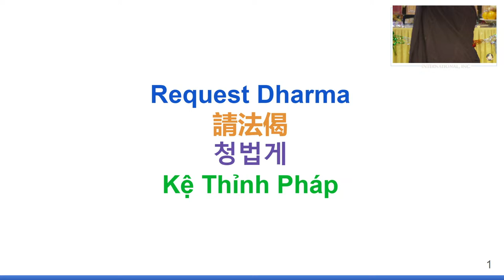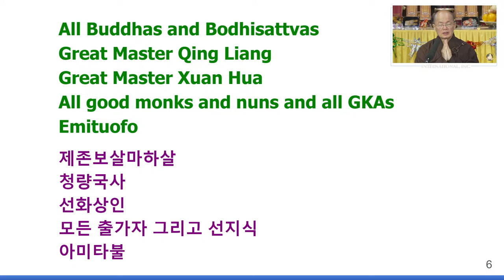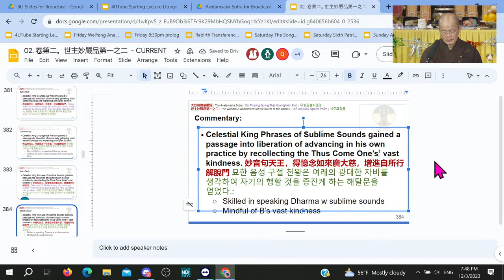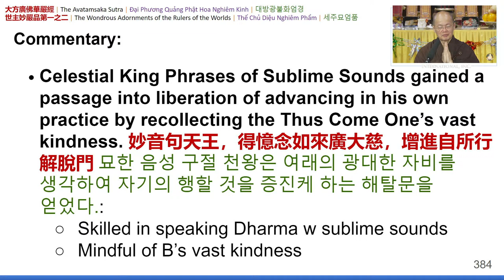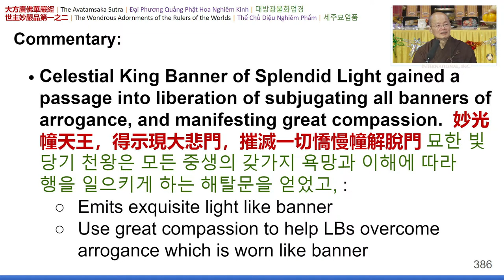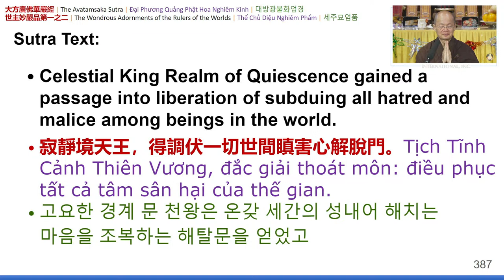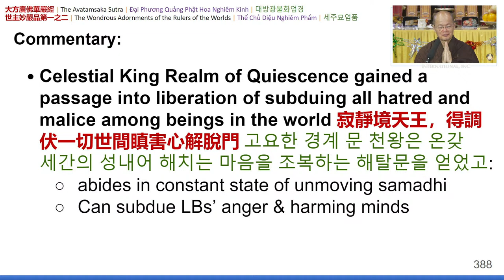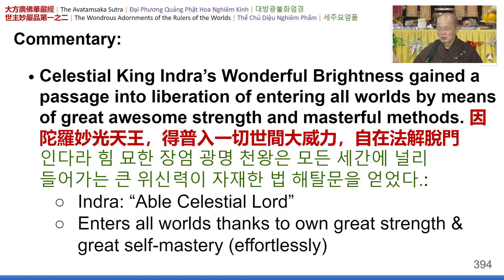08) Chan Qi • The Avatamsaka Sutra - Chapter 01 (84) - 20231203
Album: Chan Qi • The Avatamsaka Sutra: w/ Commentary

🎧  Lecture Notes
00:00​ | 🙏 Emitofuo
00:00 | Requesting the Dharma
00:00 | Invocations
00:00 | Introduction
00:00​ | End of Lecture on slide ???